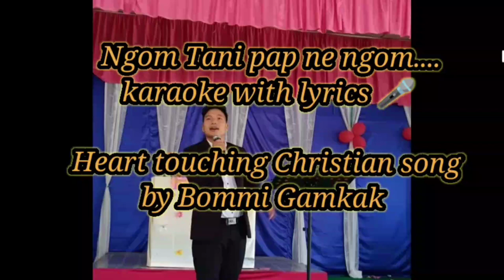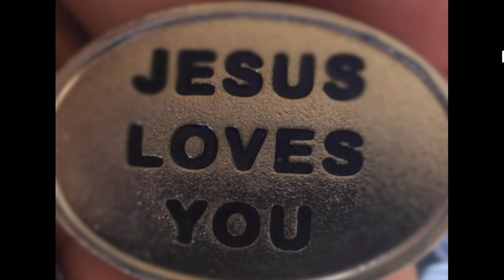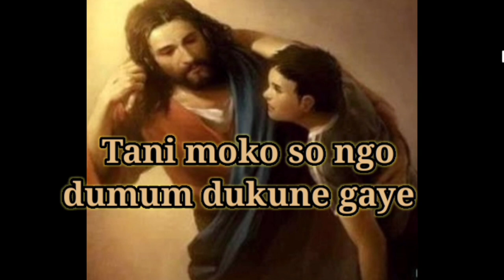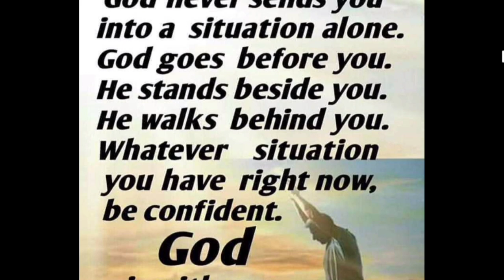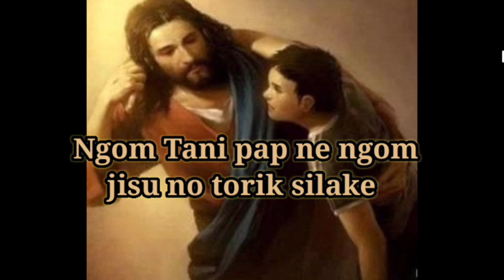karaoke-Ngom Tani Pap Ne Ngom.l Galo Christian song.l singer-Bommi Gamkak.